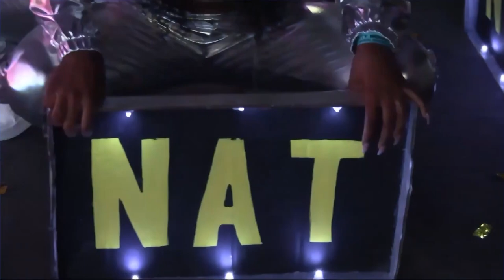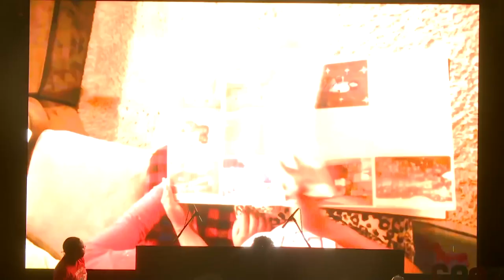Claudette Peters - Nat U, Groovy - Party Monarch Competition 2023